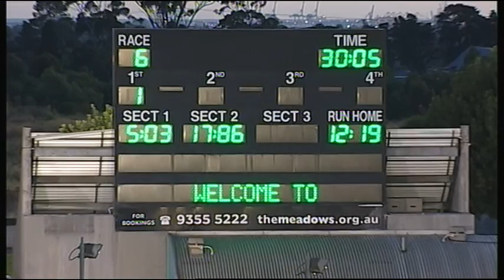MEA SAT 21 JAN 17 R6